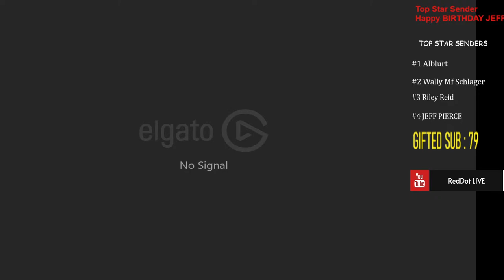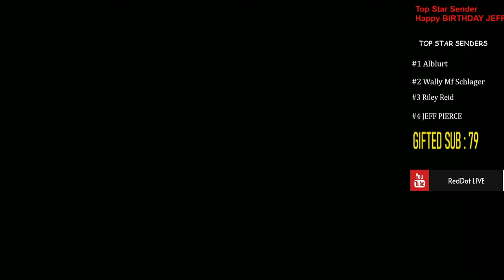MONDAY FUNDAY and PUBG!!!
Leader of S C U M
USA USA USA
FB.COM/STARS Please Help Support to keep stream ALIVE.. IM ALIVE IM DEAD IM RUNNING AROUND LOOK AT ME F#$% YOU
Stars Help keep stream going Cheap Stars